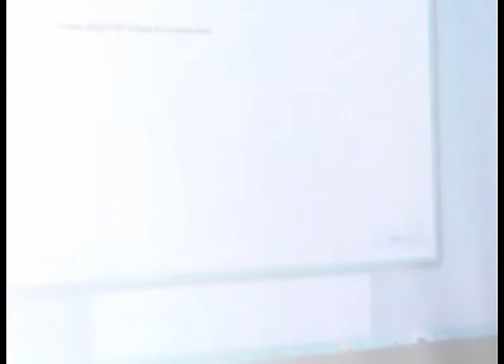Kruševac – Regionalna privredna komora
U Regionalnoj privrednoj komori u Kruševcu održan je seminar u vezi sa novinama u oblasti pravljenja završnih računa.